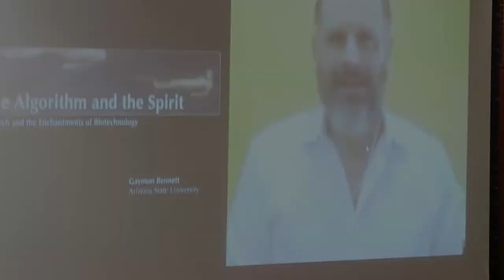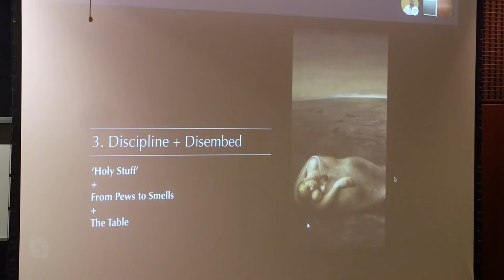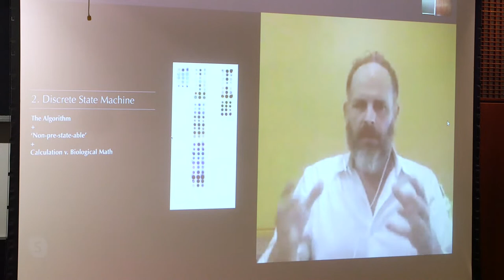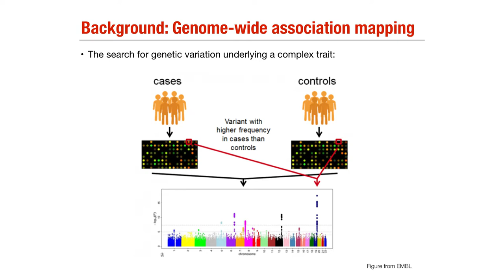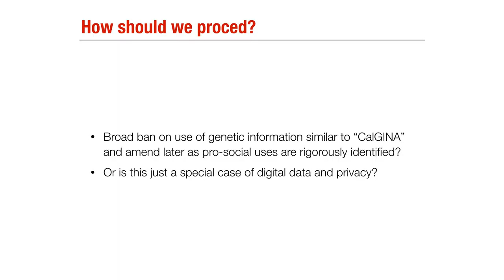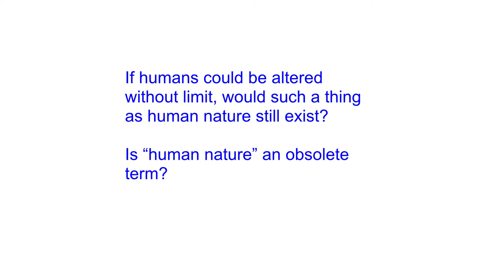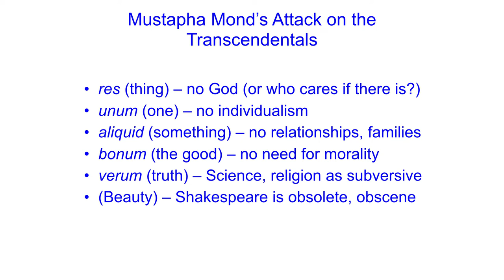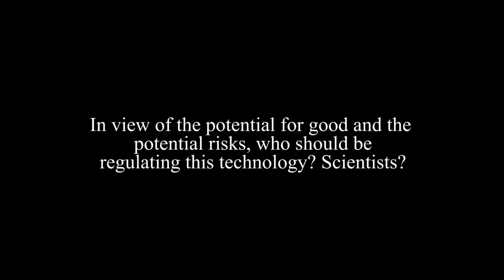The Human Person in an Age of Biotechnology - Part I: Praxis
Part I of the symposium, "The Human Person in an Age of Biotechnology", featuring Professors Gaymon Bennett (Arizona State University), John Novembre (University of Chicago), and Stephen Meredith (University of Chicago). Moderated by Professor Victoria Prince (University of Chicago)

The University of Chicago, BSLC

Part I: Praxis

Gaymon Bennett (Arizona State University): "The Algorithm and the Spirit: Big Tech and the Enchantments of Biotechnology" (1:44)

John Novembre (University of Chicago): "The expanding scope for genetic discrimination: New genetic predictors and their challenges" (42:16)

Stephen Meredith (University of Chicago): "Brave New World: Revisited – Revisited." (1:10:05)

We are at the very outset of the Age of Biotechnology. This presses anew questions regarding the limits of the human person. What is the human species from the point of view of evolutionary biology? How malleable is this definition? Is there such a thing as a species? How does this compare to philosophical perspectives on the person? The questions above are not new, but they have acquired new urgency with recent advances in biotechnology.

This symposium was co-sponsored by the Program on Religion and Medicine at the University of Chicago, the Martin Marty Center for the Public Understanding of Religion, the Theology and Ethics Workshop, the Society of Catholic Scientists, and McCormick Theological Seminary. This program was made possible by a grant from the John Templeton Foundation and the Our Sunday Visitor Institute.